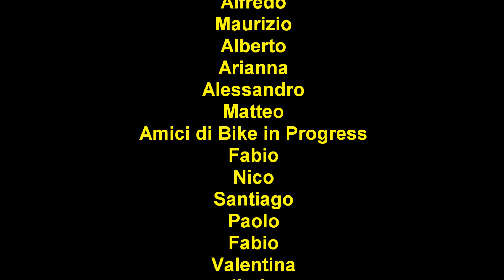Buon Natale Cinghiale 2013